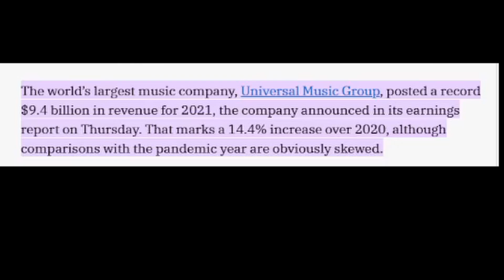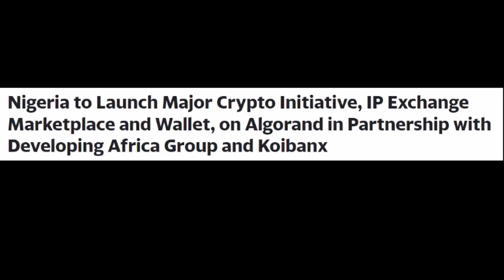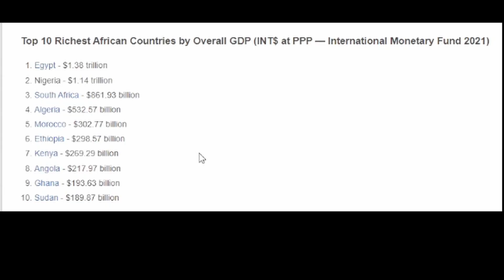ALGORAND - A GIANT THAT NO ONE TALKS ABOUT